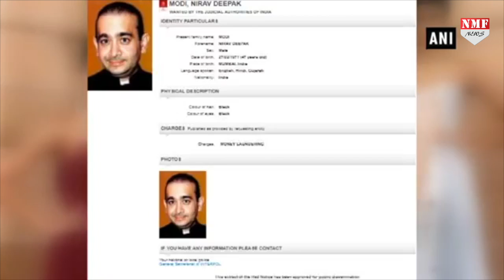लंदन में दिखा मोदी सरकार का असर, सलाखों के पीछे होगा भगोड़ा नीरव मोदी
पीएनबी में 13 हजार करोड़ का घोटाला करने वाले वारे भगोड़े कारोबारी नीरव मोदी पर शिकंजा कसता जा रहा है। मोदी सरकार कोशिशों के बाद बहुत जल्द भगोड़ा नीरव मोदी भारत में होगा। पंजाब नेशनल बैंक से 13 हजार करोड़ रुपये का घोटाला कर लंदन भागे हीरा व्यापारी नीरव मोदी के खिलाफ वहां के वेस्टमिंस्टर कोर्ट ने गिरफ्तारी का वारंट जारी कर दिया  गया है वो किसी भी वक्त गिरफ्तार हो सकता है।

Producer :- Umar
Editor:- Bittu